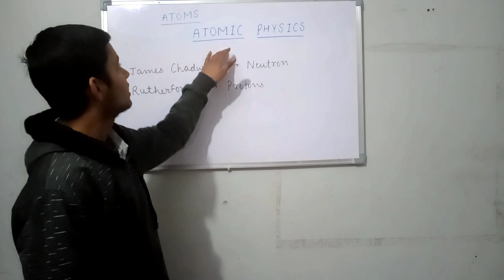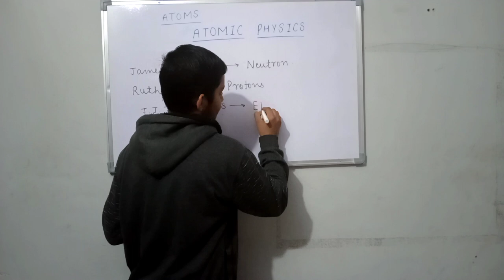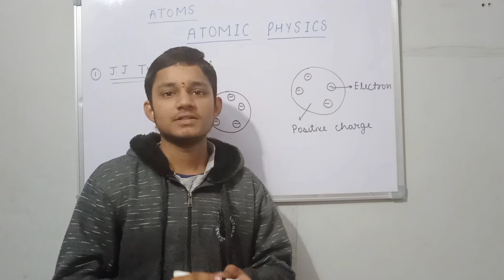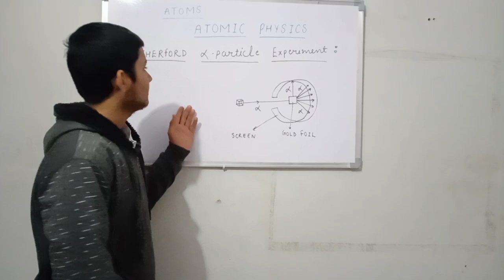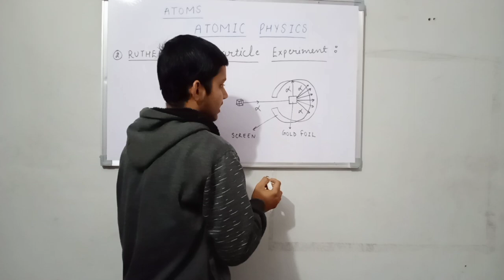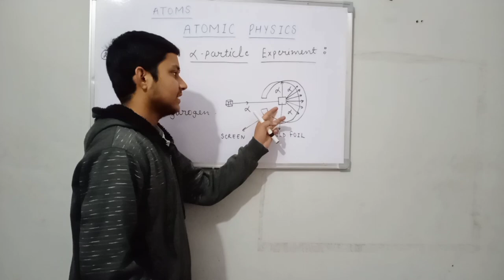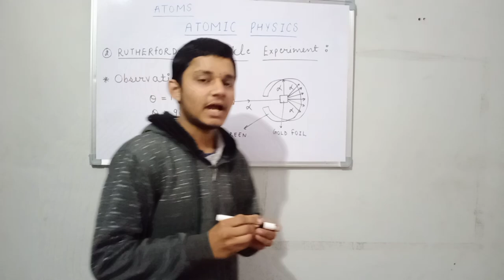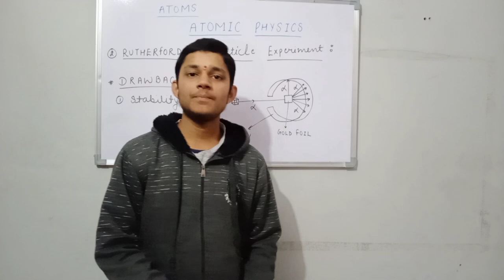Thomson Plum Pudding Model | Rutherford Experiment | Class-12th PHYSICS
👉 Class-12th PHYSICS
👉 Atoms & Atomic Physics
👉 Thomson & Rutherford Experiment
👉 Observations
👉 Drawbacks